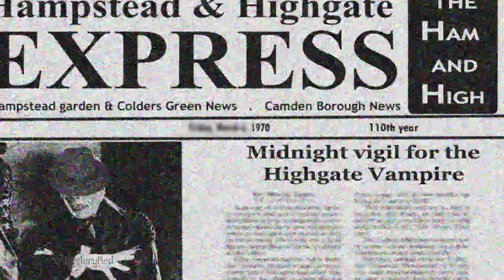Top 5 Real life vampires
1. Top 5 Ancient structures probably built By extraterrestrial.
2.  Top 5 Unexplained mass disappearance

The evidence supporting the existence of vampires had always existed in our society but do they really exist?

5. Highgate Vampire
In early 1970 the local newspaper-the Hampstead and Highgate Express, spread hearsay that a vampire described as a tall man in a hat, dark figure with piercing hypnotic eyes was witnessed in Highgate Cemetery, London.
David Farrant along with ‘Bishop’ Sean Manchester discovered startling evidence of vampire attacks in Highgate Cemetery.
Later Manchester claimed that he exorcised and destroyed the whole nest of vampires in the area.

4. Mercy Brown vampire incident
The members of Brown family died in a series, first mother followed by the eldest daughter and then the younger sister Mercy by tuberculosis in 19th century.
After two month brother Edwin became sick and it was believed that one of the dead family member was a vampire and had caused Edwin's illness.
While villagers exhume the bodies, found that Mercy's body was unchanged, her hair and nails were grew. Mercy's heart was removed from her body burned to ashes.

3. Arnold Paole
An ex-soldier turned farmer who allegedly was attacked by a vampire years before, died while haying.
After his death, people began to die in the surrounding area and it was widely believed that Paole had returned.
The villagers uncover his grave and saw that the corpse was undecomposed, fresh blood had flowed from his eyes, nose, mouth, and ears even new nails had grown.
When a stake drove through his heart, he reacted by groaning and bleeding.

2. Jure Grando
In 1656, Jure Grando from Istria died due to illness but after 16 years he returned from his grave and terrorized the villagers. On which door he knocked, someone from that house would die within the next few days.
Jure’s wife also claimed that he appeared in her bedroom and sexually assaulted her.
One night the villagers dug up his coffin and found a perfectly preserved corpse with a smile on his face.
After some exorcism prayers, as the villagers sawed the head off the corpse the vampire screamed and blood started flowing from the cut.

1. Petar Blagojevich
In 1725, a Serbian named Petar Blagojevich was died and following his death nine other people died similarly within 8 days and they claimed to have been throttled by Petar.
Petar’s wife and son reported seeing him after his death demanding for food. Both of them also get died mysteriously.
The villagers exhumed his body and found that the body was undecomposed, he was breathing and blood could be seen in his mouth. A stake was put through his heart, causing fresh blood to flow through the ears and mouth of the corpse.